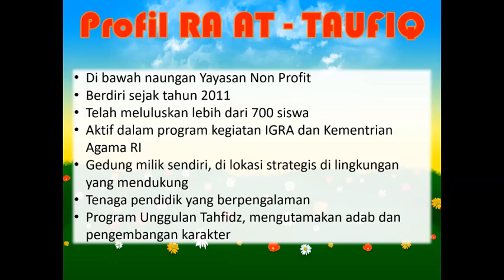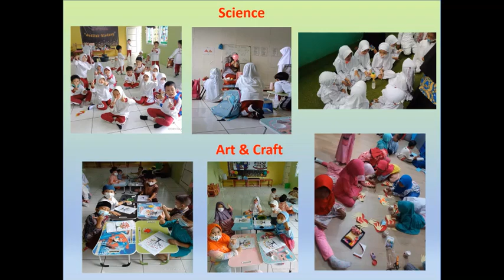WISUDA AKBAR 10 (1)